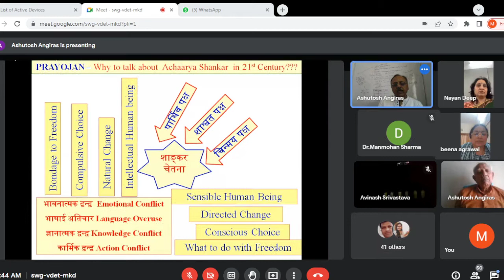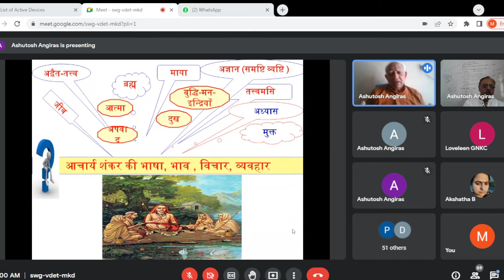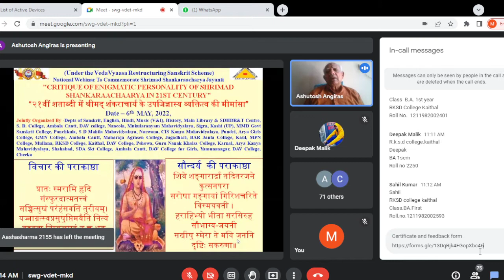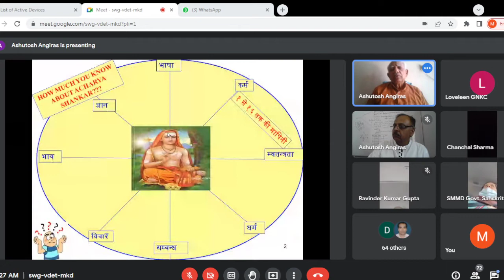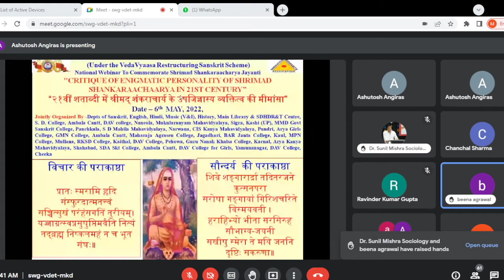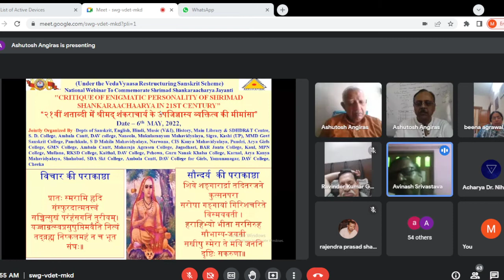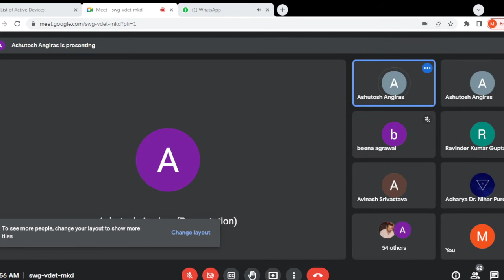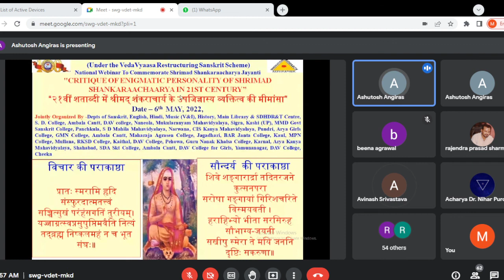CRITIQUE OF ENIGMATIC PERSONALITY OF SHRIMAD SHANKARAACHAARYA IN 21ST CENTURY WEBINAR, 6-5-2022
*Gist of the National Webinar held on (6th MAY, 2022,)* on the topic – “Critique Of Enigmatic Personality Of Shrimad Shankaraachaarya In 21st Century”
*"CRITIQUE OF ENIGMATIC PERSONALITY OF SHRIMAD SHANKARAACHAARYA IN 21ST CENTURY” “२१वीं शताब्दी में श्रीमद्शंकराचार्य के उपजिज्ञास्य व्यक्तित्व की मीमांसा”, which was attended by 96 participants from various educaional insttute of  diferent states. Dept of Skt initiated the the discussion through a PPT presentation by raising issues regarding the extreme limits of thoughts and aesthetics of Acharya Shankar in the context of emotional- intellectual – karmik- langauage conflicts of 21st century. How to understand or to approach the multiple dimesnions of personality of Acharya Shankar? It was followed by   the resource person – Prof. (Dr.) Ramakant Angiras, Former Prof of Kalidas Chair & Chairman,, department of Sanskrit, Punjab University, Chandigarh who deliberated on the various aspects of Acharya Shankara and talked about the holistic / comprehensive vision of Shankaraacharya. After the lecture, Dr. Beena Agarwal, Dr, R P Mishra, Dr. Avinash Kumar, Dr. Nihar Purohit, Dr. Anand Gurhye & other scholars raised different issues/ questions in the open house discussion and it was followed by vote of thanx , proposed by the convener Dr. Ashay Mishra and Co-convener Dr. Brajesh Mishra.
Regards
Ashutosh Angiras, *Dr. Akshay Mishra (Head, Skt, Convener), DAV college, Naneola, Dr. Brajesh Kumar, (Skt, Co-convener), MukularanyamMahavidyalaya, Sigra, Kashi, (UP),

*Dr Satveer Sarohi, Principal, DAV College, Naneola, Dr. Ashish Pandey, Principal, Mukularanyam Mahavidyalaya, Sigra, Kashi, (UP)
Dr. Anjana Lohan, Principal, SDMM, Narwana,
Dr. Reeta Gupta, Principal, SMMD Skt College, Pkl,
Dr. Shashi Kiran, Principal, CISKMV, Pundri,*
Dr. Anupama Arya, Principal, Arya Girls College, A/ Cantt
Dr. Abha Khetrapal, Principal, DAVC for Girls, Yamunanagar,
Dr. Kamdev Jha, Principal, DAV College, Pehowa,
Dr. Pramod Vajpayee, Principal, MA College, Jagadhari,
Dr. Sunita Pahwa, Principal, Arya College, Shahabad
Dr. Vishnu Dutt, Principal, SDA Skt College, A/ Cantt,
Dr. Rajinder Singh, Principal, SD College, Ambala Cantt*